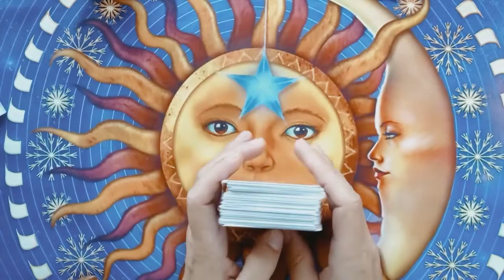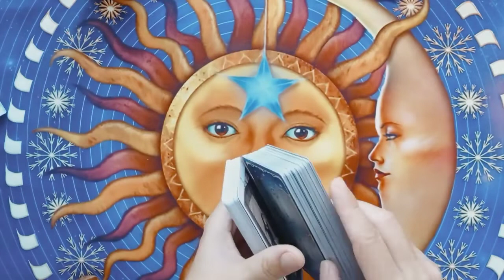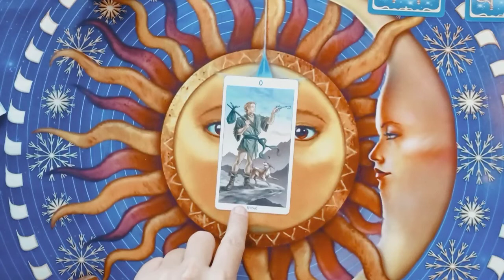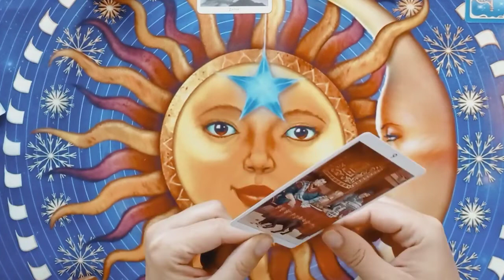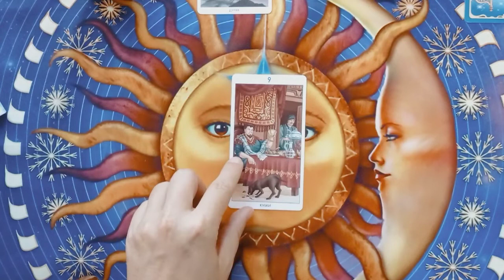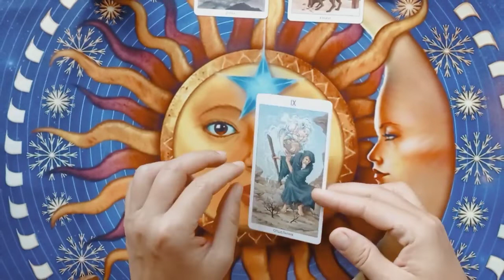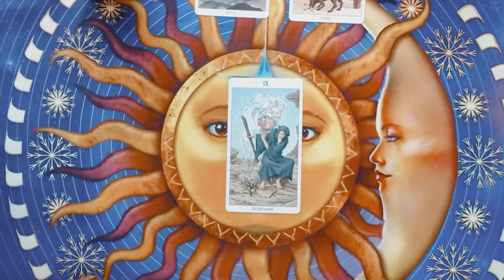Убираем внутренние блоки🟦🟦🟦💯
Видео актуально на момент просмотра
тайм код
1 вариант 1:54
2 вариант 7:04
3 вариант 12:25
благодарю❤🙏